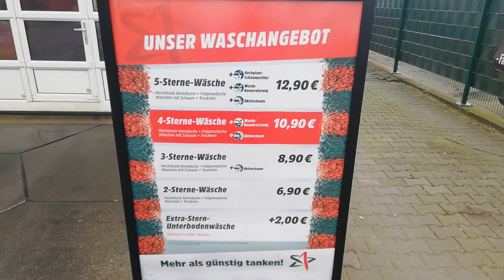SB Wäsche Star Tankstelle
x
* Hier findest Du dein Radio...!

* Hier findest du eine große Auswahl an Lichterketten...

Lass mir gern ein ABO und LIKE da, auch ein Kommentar würde mir gefallen.
Das ist natürlich alles GRATIS..., aber nicht umsonst..!
+++  Denn dann wirst du über weitere Videos von mir informiert. DANKE :)